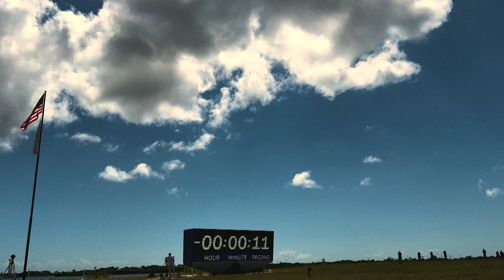Dos astronautas de la fallida misión de Boeing regresarán a la Tierra con SpaceX en febrero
Debían viajar por ocho días al espacio pero acabarán permaneciendo allí ocho meses: los dos astronautas transportados a la Estación Espacial Internacional (EEI) no podrán volver a la Tierra en la nave Starliner de Boeing y deberán hacerlo con su competidor SpaceX en febrero, anunció la NASA el sábado.